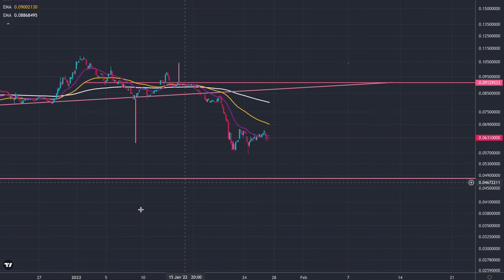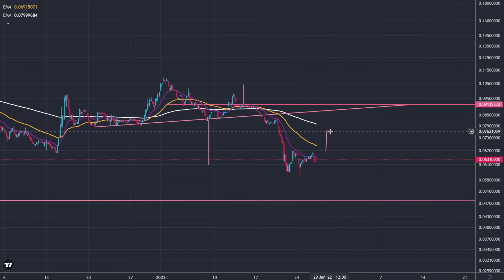XDC HEADING TO THE 1.618, MUST HOLD THERE ELSE FURTHER DOWNSIDE IS IMMINENT!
I HOPE YOU ENJOYED TODAYS UPDATE LET ME KNOW WHAT YOU THINK!